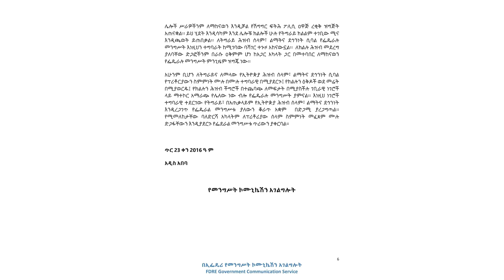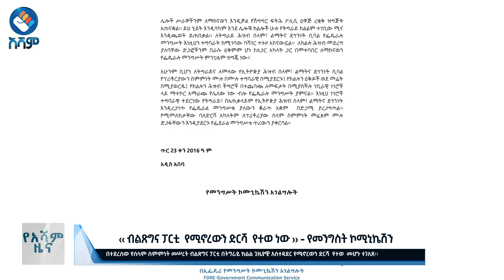‹ ብልጽግና ፓርቲ የሚኖረውን ድርሻ የተወ ነው ›› - የመንግስት ኮሚኒኬሽን |አሻም ሰባት ዜና#asham_tv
አሻም ለኢትዮጵያችን!!